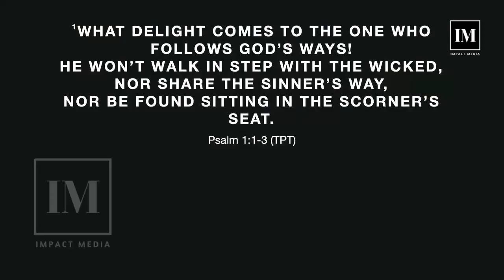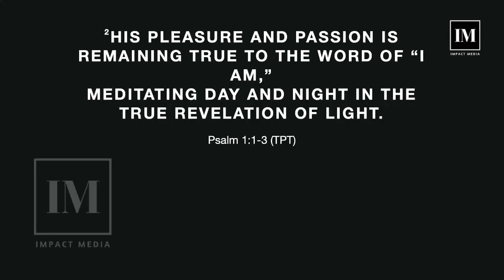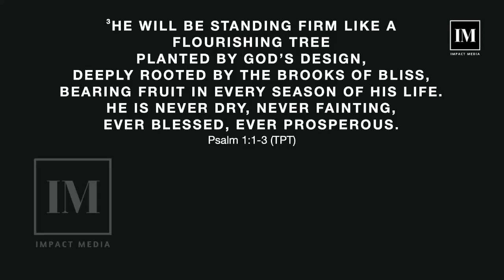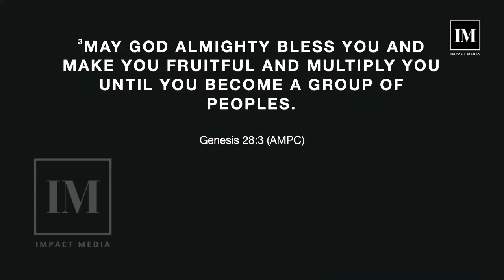The Laws of Fruitful Living - Rev Sam Oye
The Laws of Fruitful Living - Rev Sam Oye | Transform Your Life with Timeless Wisdom

In this powerful and insightful sermon, Rev Sam Oye delves into the fundamental principles that govern a life of abundance and purpose. Discover the timeless laws that can transform your existence into one of productivity, fulfillment, and lasting impact. Whether you're seeking spiritual enlightenment or practical guidance for daily living, this message is bound to leave you inspired and equipped to lead a fruitful life.

Rev. Sam Oye is an Author, Pastor, Transformational Speaker, and Leadership and Relationship Coach. His desire is to see Lives Transformed everywhere. The Lead Pastor, of The Transforming Church International.

Sam Oye And Other Anointed Men Of God Powerful Sermon And Messages,

▶ The Suddenlies of God - Part 1 & - Part 2

TIME: 5:50am Nigerian (WAT) Time

YOU CAN ENJOY 24 HOURS DAILY WORSHIP EXPERIENCE ON OUR ONLINE RADIO STATION INCLUDING ALL THE LIVE SERVICES.